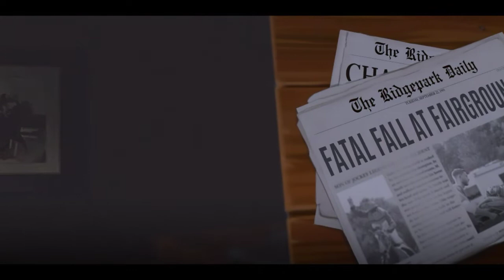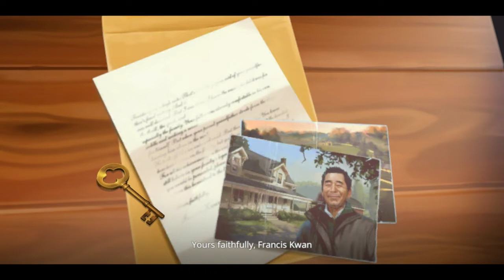RIVAL STARS HORSE RACING - ANDROID LAUNCH GAMEPLAY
💥Hello!!!

⚠️Its is the gameplay of rival stars horse racing

📌Developer :-
Pikpok

📍Genre :-
Sports

📌Size :-
800MB

⚠️About rivals stars horse racing game

Horse racing for champions. Breed and train horses, manage your stable, and race

Play Rival Stars Horse Racing for the ultimate horse racing experience. Care for and train your own stable of horses, breed the perfect champion, manage a homestead ranch, and race for victory!

Restore your family's legacy and become a champion! From paddock to winner's circle - race on legendary tracks from all over the world, earn your prestige, and climb the leader boards. Choose your play style and immerse yourself as a breeder, horse trainer, race manager, jockey, and more. You’re in charge - manage a homestead and decide when to invest, upgrade facilities, or hire new staff. What will you do with your grandfather's gift?

Training:
• Hire a trainer to transform your horses into champions

Rival Stars Horse Racing is free to play but offers some game items for purchase with real money.

We love to hear from our players! On Twitter? Drop us a line @PikPokGames and join the conversation with RivalStars

The Star Riding Club subscription lasts for 1 Month and provides you with great daily in-game benefits. This subscription will auto-renew every month and must be cancelled at least 24 hours before renewal.